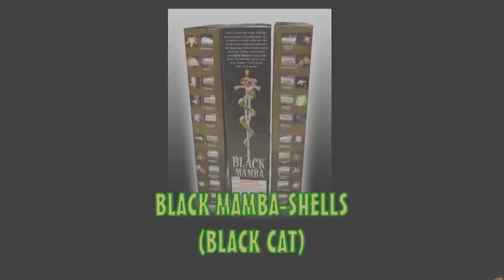BLACK MAMBA - SHELL KIT (BLACK CAT)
FIREWORK DEMO, 12 SHELLS